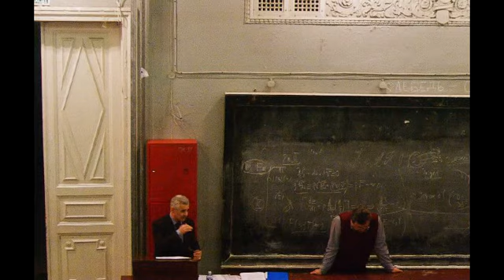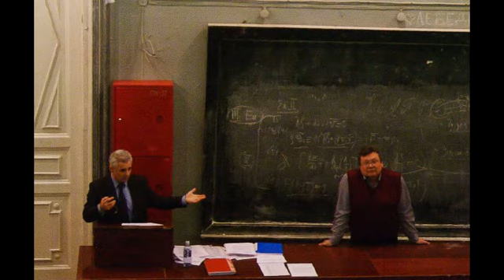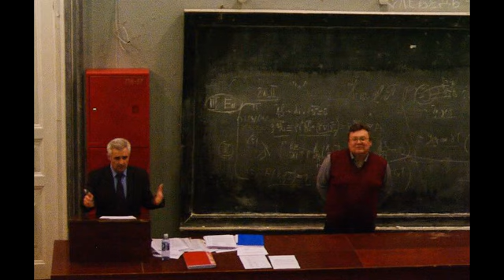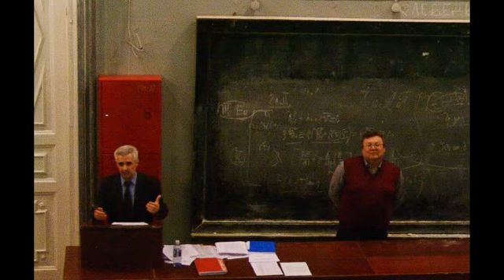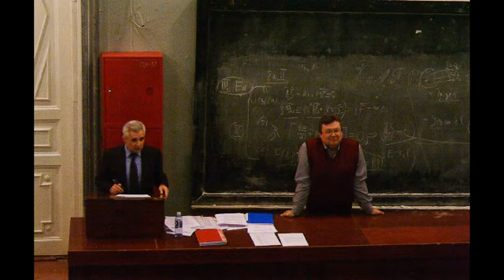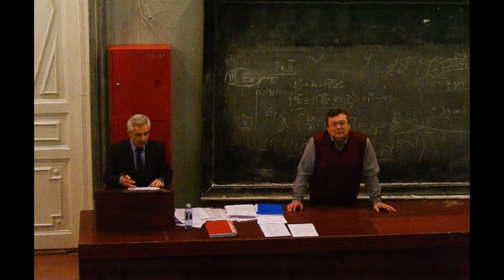Дольщик ЖСК: «Нами крутить можно»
Председатель ЖСК «Университет-97» Анатолий Мякшев предложил дольщикам подать в суд на Управление Росреестра по Саратовской области. С таким заявлением он выступил вчера, 3 апреля, на общем собрании дольщиков и пайщиков кооператива в пятом корпусе СГУ. На собрании присутствовало более 40 человек.